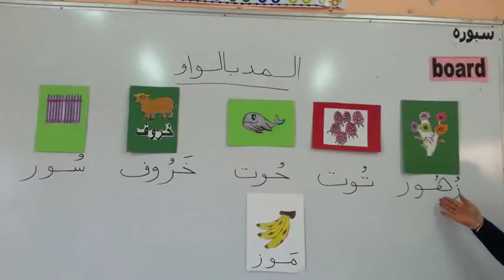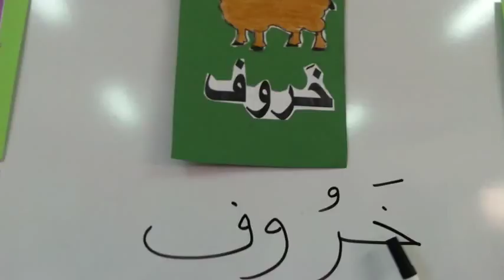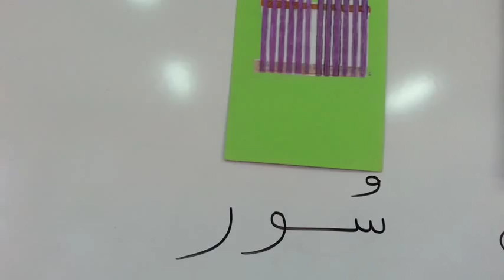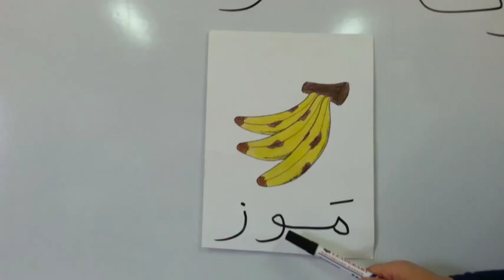KG 2 لغه عربيه المد بالواو